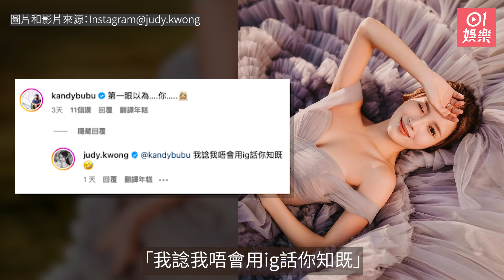31歲鄺潔楹突曬唯美婚照閃鑽戒指勁搶眼 同富二代男友好事近？｜01娛樂｜鄺潔楹｜人妻｜婚照｜TVB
「哈比女神」鄺潔楹（Judy）憑甜美外表深受觀眾歡迎，與富二代男友Ricky拍拖多年感情穩定，即使之前男友傳財困，她一樣力挺獲讚好女友。Judy近日突然上載多張婚照，加上手上閃鑽戒指，莫非好事近準備做人妻？